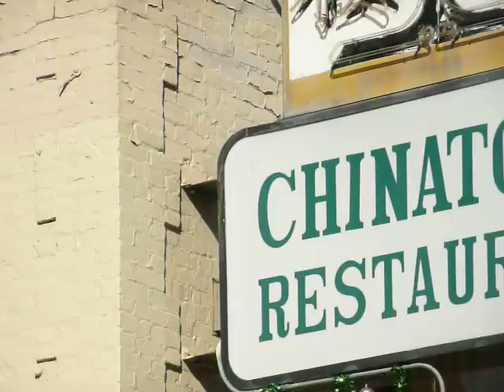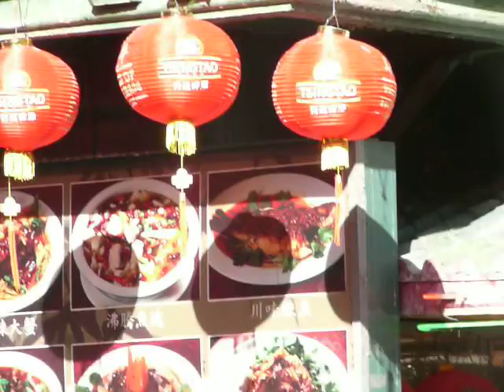SF: CHINATOWN NEW YEAR 2015.087